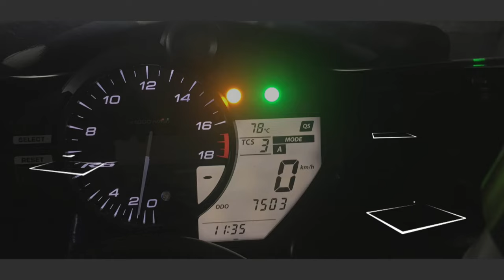Motoadv - SP生活篇 - 有淨餸食乜好-港式家庭版 - 星洲炒米(峰玲試作)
**雪櫃有隔夜淨餸, 決定以峰玲的方式嘗試炒一個7~8成似的星洲炒米
味道要加番多D, 量可以少D. 不過係好味道! 日常生活小分享

*BGM*
Emil Chronicle Online OST (HD) - CD1 - Track 12 - Beyond the Destiny
Emil Chronicle Online OST (HD) - CD3 - Track 05 - Come to the festivity!
Sonic 3 Music Angel Island Zone Act 1